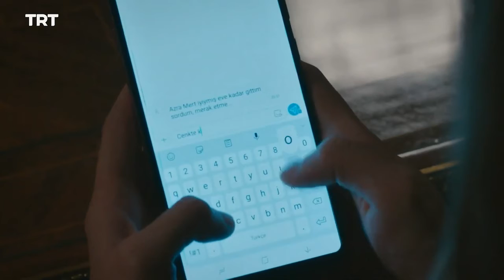مسلسل لا تترك يدي الحلقة 78 | جينك يحضر عذراء البيت وسراب مش طايقتها